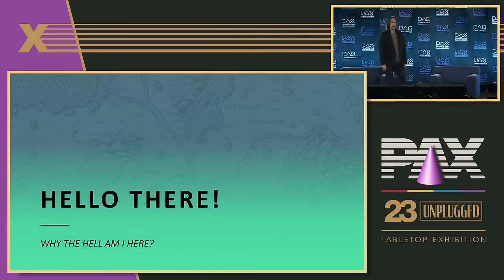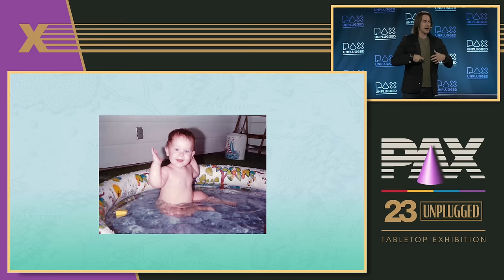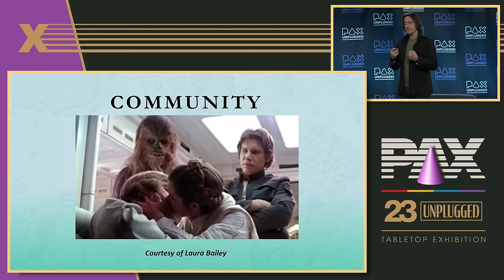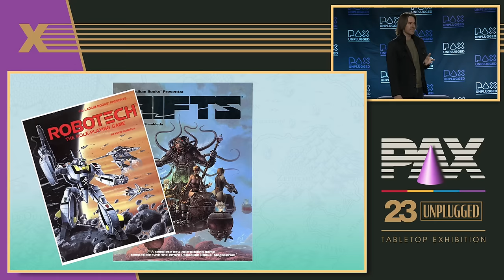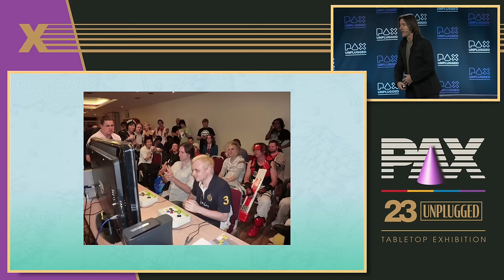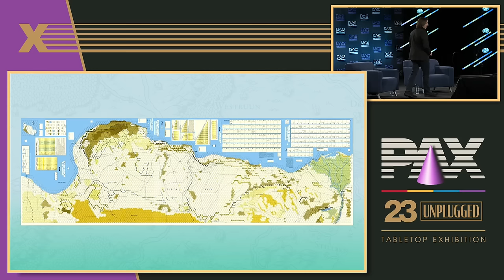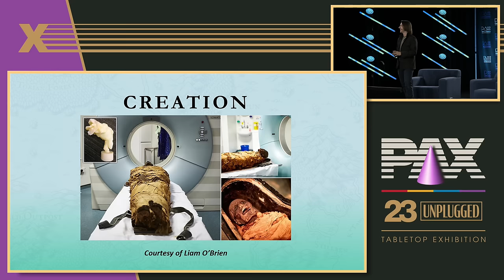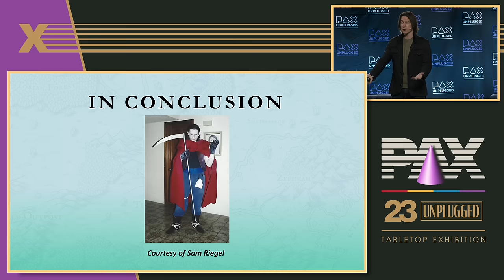Storytime with Matt Mercer | PAX Unplugged 2023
The man, the myth, the Mercer takes the stage as Keynote Speaker for PAX Unplugged. Expert improviser, Game Master, and The People's Ganondorf, Matthew has spent his career telling stories, and by golly he'll be doing it again here! It's our privilege and pleasure to have Matthew here to open the show, and we look forward to hearing what he has to share.